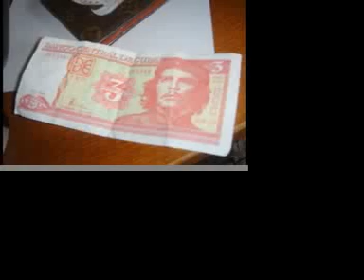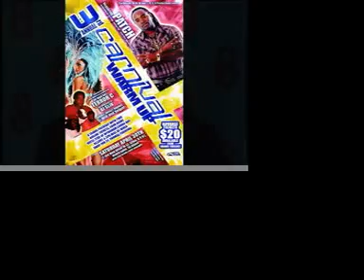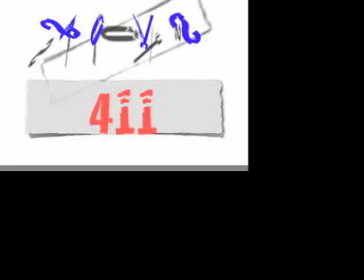V.I. NEWS (4-20-11) pt2